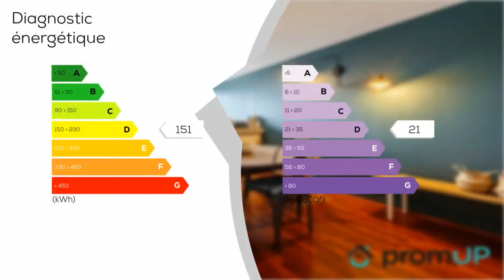FIRMINY - Appartement T4 de 105m²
Nous vous proposons de venir découvrir cet appartement T4 duplex, offrant 105m² habitables. Il est situé au calme, dans une résidence classée monument historique, avec ascenseur.

Cet appartement s'ouvre sur une entrée avec un dressing aménagé et un salon de 17m² donnant sur un balcon qui offre une vue panoramique.
Le bien

A l'étage, vous trouverez une cuisine aménagée et équipée ouverte sur la salle à manger. Un couloir dessert 2 belles chambres, une suite parentale de 20,61m² avec dressing et salle d'eau privative (douche à l'italienne et double vasque), une salle de bain avec baignoire d'angle et un wc. Les trois chambres donnent chacune sur un balcon.

Cet appartement est en parfait état, il dispose d'un chauffage au sol. Les fenêtres sont en double vitrage et sont équipées de volets électriques.

La situation

Située au cœur de la vallée de l'Ondaine, Firminy est une charmante commune de plus de 17 000 habitants. C'est un territoire authentique qui dispose d'un cadre naturel verdoyant très agréable avec à proximité le Haut-Forez et le Parc naturel régional du Pilat.

Firminy dispose de toutes les commodités : écoles, collèges, lycées, universités, équipements sportifs, tous commerces et services, supermarchés et zones commerciales, centre hospitalier, gare...

N'hésitez pas à nous contacter pour planifier une visite !